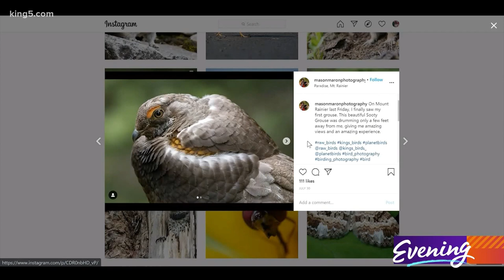Teenage photographer captures magnificent images of Washington's wildlife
Teenage photographer, Mason Maron captures Pacific Northwest wildlife in a stunning way. His favorite subjects are usually mammals, but to get their photo requires some fortune. One of Mason's luckiest days was when he went to Nisqually National Wildlife Refuge, and then out to Westport out of the coast.

"I saw a coyote, walk in the grass, right there. Kind of walking up to the grass and peering back at us," recalled Mason.

Unlike mammals, birds are easier to find. Mason collects a portfolio of birds photography such as Anna's Hummingbird, Common Yellow Throat, Song Sparrow, the tiny Western Screech Owl, and many more.

"Personal favorite of mine is usually Cooper Hawk because it's a very slim small Hawk. They're really hard to find."

Every photo that he posts on his Instagram account always comes along with a story. He's been trying to capture this Sooty Grouse for three years now.

There are tricks that Mason uses to get photos of birds -- usually by a birdcall called a pish. "Songbirds would usually respond, just by kind of popping out and see what's making it," he explained.

There are places where you can encounter wildlife. Birds usually love places that have a lot of people. For example at Edmonds, along the Pudget Sound, "You think the birds are scared, they just kinda hang out in front of you."

Other destinations where you can find wildlife are Mount Rainer and Olympic National Park. "There is a lot of cool habitats out there -- that makes a lot of good photos. That's also an area that you would see a lot of big mammals," shared Mason.

The main challenge to get wildlife photography is just timing and luck. You'll never know when you'll get a good shot.